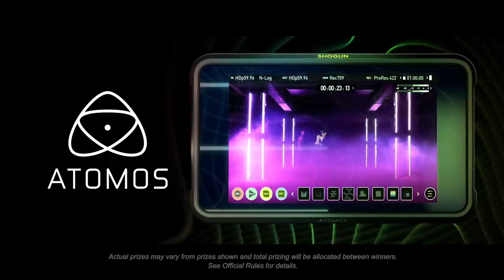Win a RED Camera + $200k! | Short Film Challenge - Light This Location 2019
SUBMISSIONS CLOSED!!!

Aputure is proud to officially announce Light This Location 2019, the greatest short filmmaking competition. This year, we've teamed up with the best names in the filmmaking industry, bringing you a life-changing prize package including a RED HELIUM 8K Camera + $200,000 in cinema gear!

We're giving away $1k in Aputure prizes to celebrate the opening of submissions.

Create one film under five minutes with a behind-the-scenes video, a floor plan, and include the secret word. The rules are simple, but the reward is unbelievable. Along with industry veterans and elite from each cinema company, our judging panel also includes the best online filmmakers and educators.

LIGHT THIS LOCATION 2019 is not possible without our Industry Elite partners:

RED Digital Cinema
Quasar Science
Chimera Lighting
Digital Sputnik
Atomos
Matthews Studio Equipment
ROSCO
HIVE Lighting
Vaxis Wireless
Bright Tangerine
Deity Microphones
Adorama

LTL CREDITS LIST

CAST
Content Creator: Matt Vorce
John Wick: Marcelo Olivas
Assassin: Anna Yosin
Lee Abbott: Stephen Marsiano
Mysterious Woman: Dasha Kittredge
Newspaper Editor: Solomon Pratt
WASI Band: Merilou Salazar , Jessie Maye Mehan, Kai Nakumura

CREW
Producer: Benjamin Scott
Director: Justin Rypma
Cinematographer: Shawn Corrigan
Production Designer: Hannah Freeman
Editor: Minh Bui
Stunt Coordinator: Anna Yosin
Gaffer: Daniel Rink
Camera Operator / 1st AC: Joaquim Pujol
Key Grip: Emily Tapanes, Ed Dutcher
Grip: Darryl Green
G&E Swing: Matthew Esteron
G&E Swing: Trevor Gautereaux
Set Dresser: Brenna Brady
Stunt Support: Jeff Karr

Freddy James
On the Mark Media
4Wall Entertainment

FEATURED MUSIC
“Run”
Written and performed by Merilou Salazar, Jessie Maye Mehan, Kai Nakumura Published by We Are She Is Publishing (BMI)